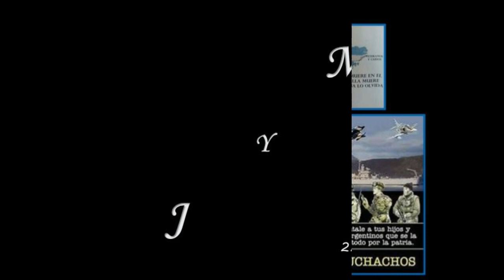DARIO VOLONTE _ MARCHA DE LAS MALVINAS -_ 2 DE ABRIL 2022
Darío Volonté, es un tenor lírico de actuación internacional.​Volonté participó en la Guerra de las Malvinas, como suboficial maquinista naval, con dieciocho años y fue uno de los sobrevivientes del Crucero ARA General Belgrano. A su regreso, se unió a un coro de la iglesia.